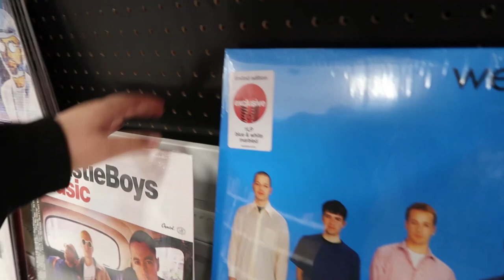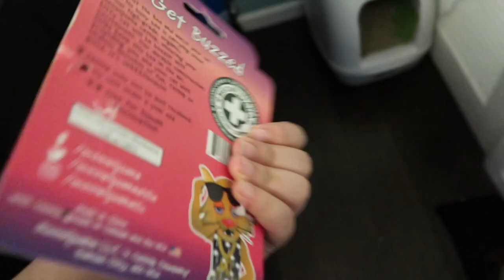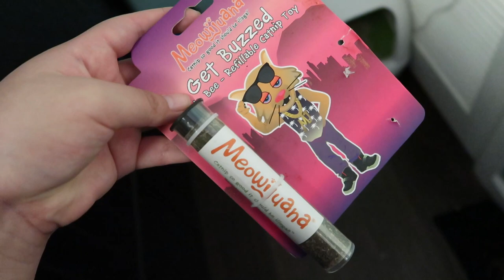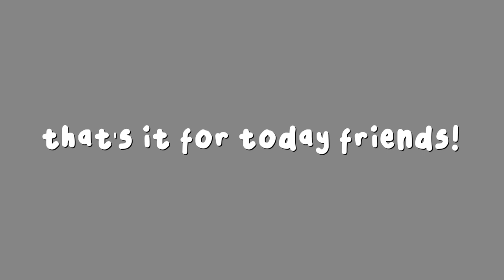waited 9 months for this :')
B*TCH IM A MOTHER!!! NO DRAMA!!!

thank you guys for all your endless love and support! i wish there was a better word than "thank you" and "love" but sadly there isn't. i hope you continue to fly with me and watch me grow. everyday we're all getting somewhere further and better. you're never alone. i will always stay by your side even when you feel like you no longer need me. STAY GOLD BABIES!!! MUAHHH!!!